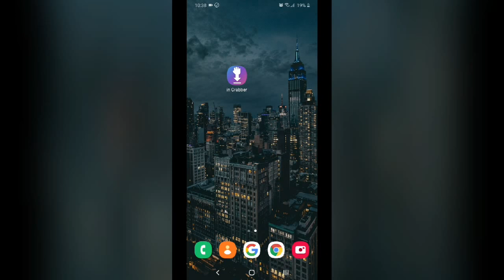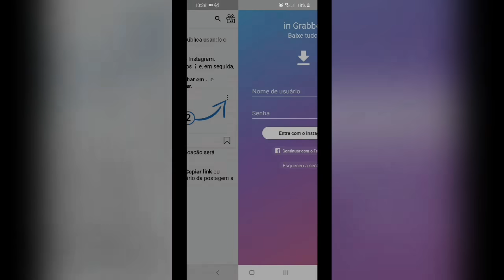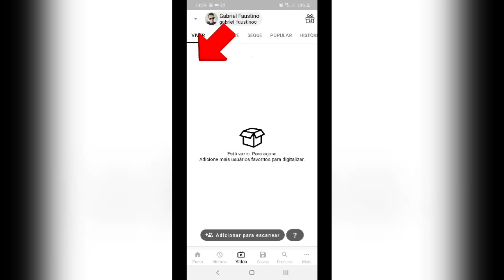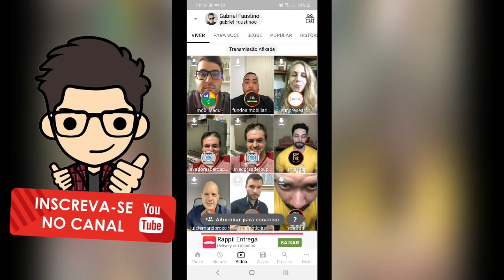Como baixar Live do Instagram - Método Fácil atualizado 2020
Pessoal nesse vídeo ensino a vocês a Como baixar as Lives do Instagram de um modo muito fácil.